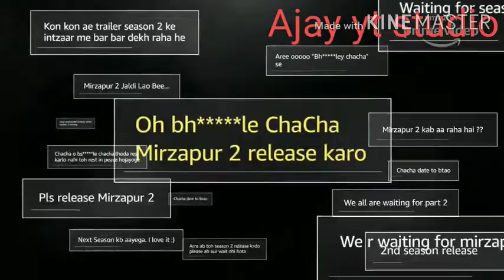Mirzapur 2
This part is comming soon